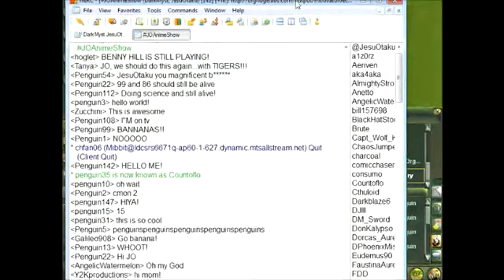The Great Penguin Lottery 6393482